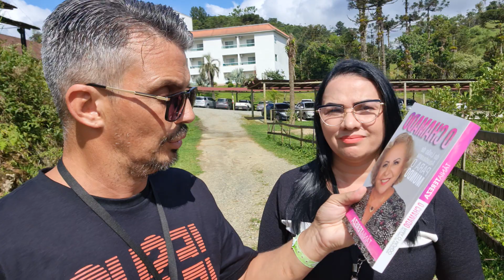Seminário Intensivo de Cura e libertação "SILC" Tânia Teresa. pastora e juíza.